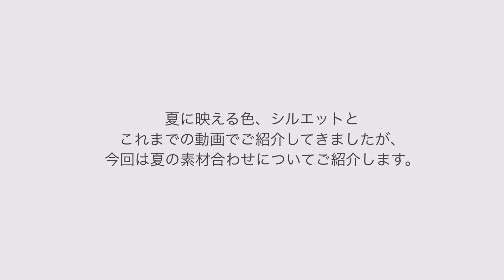【UNIQLO・GU夏のシンプルコーデ】夏のマンネリ、ワンツーコーデ脱却／異素材を組み合わせるとお洒落見え⁉︎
GUで新規に5アイテム購入しました。
それぞれこの夏に着たい素材のアイテム。
シフォン、ナイロン素材、リネン、メッシュ、とろみ素材、サテン。
それぞれ素材ごとにコーデをご紹介します。